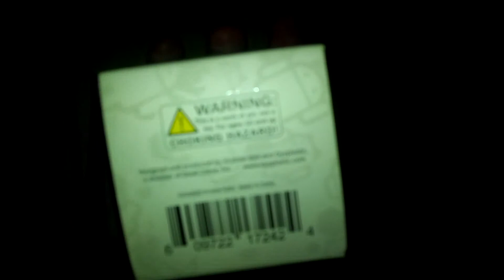android mini collectible green original box art overview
XoToZo Interactive Productions.